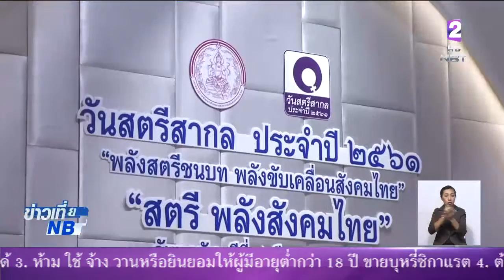8มี.ค.'วันสตรีสากล' พลังสตรีชนบท พลังขับเคลื่อนสังคมไทย สร้างแรงผลักดันผู้หญิงพัฒนาศักยภาพตนเอง